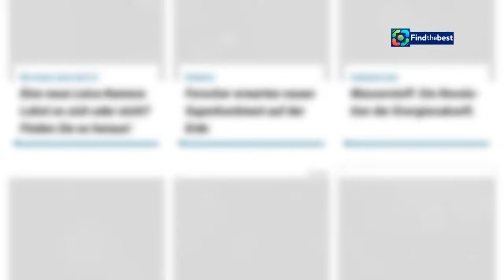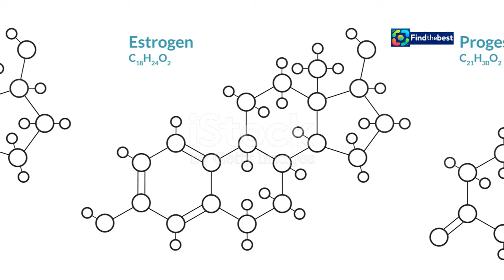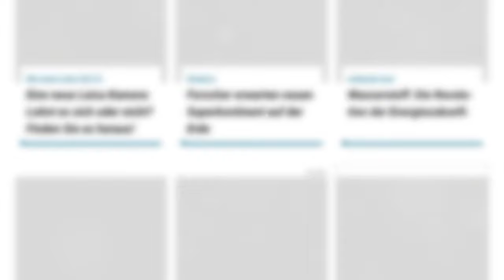What, is this Uncle Vanya?! How Josefstadt Surprises with Chekhov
🎭✨ Willkommen zu unserem Video über die faszinierende Inszenierung von „Onkel Wanja“ im Theater in der Josefstadt! 🎬🤩
Hier erfahrt ihr, wie Amélie Niermeyers kreative Regie die zeitlosen Themen von Tschechow mit einem modernen Twist verbindet. In einer charmanten Retro-Küche, umgeben von nostalgischen Accessoires, entfaltet sich ein humorvolles und zugleich nachdenkliches Theaterstück. 🕰️🍳
Lasst uns gemeinsam entdecken, wie die Charaktere von Tschechow in einem neuen Licht erstrahlen und die Zuschauer zum Lachen und Nachdenken anregen! 😄💡
Verpasst nicht unsere Analyse und die besten Szenen aus der Aufführung! 👏🎉

**Description (English):**
🎭✨ Welcome to our video about the fascinating production of "Uncle Vanya" at the Theater in Josefstadt! 🎬🤩
Here, you'll learn how Amélie Niermeyer's creative direction merges Chekhov's timeless themes with a modern twist. Set in a charming retro kitchen, surrounded by nostalgic decor, a humorous yet thought-provoking play unfolds. 🕰️🍳
Join us as we explore how Chekhov's characters shine in a new light, evoking laughter and reflection in the audience! 😄💡
Don't miss our analysis and the best scenes from the performance! 👏🎉